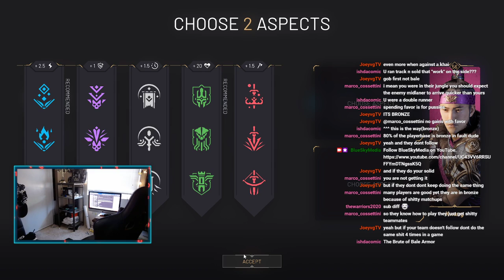Two Players with Life Hacks, What?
In this game you see two players at min 1 of the game start to run around the map with infinite health. They won the game in about 15 mins to say the least. Feels bad man.